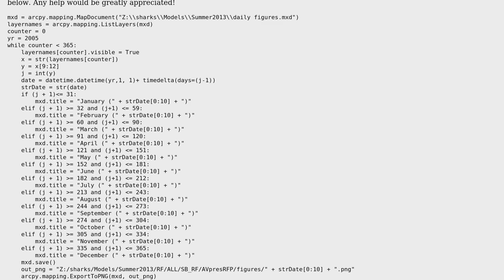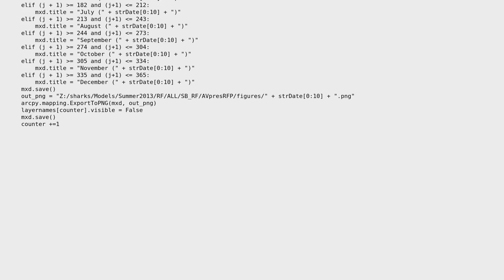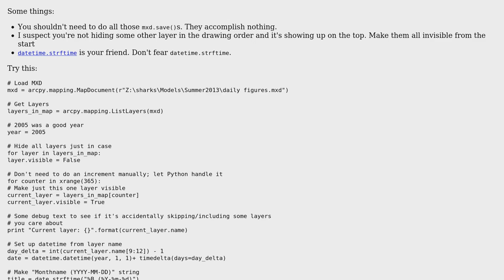GIS: layer.visible command not working in arcpy.mapping module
With thanks & praise to God, and with thanks to the many people who have made this project possible! | Content (except music & images) licensed under CC BY-SA | Music | Images & others | With thanks to user PolyGeo user Liza user Jason Scheirer and the Stack Exchange Network Trademarks are property of their respective owners. You are responsible for your own actions.